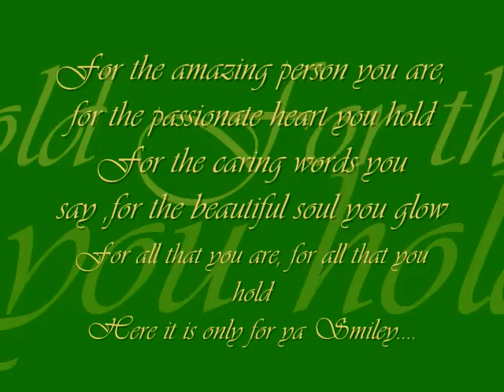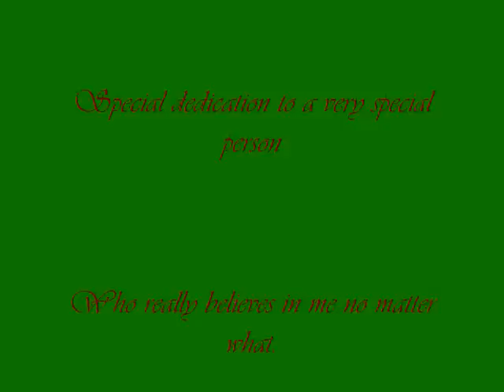Lil Wayne worldcup cricket song.wmv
Dedicated to someone who believes in me afterall !